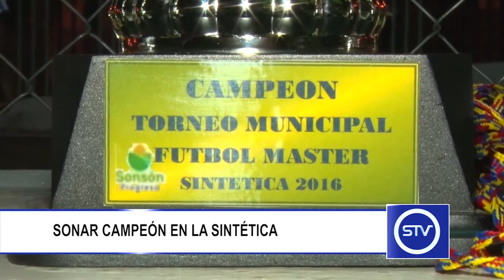SONAR CAMPEÓN EN LA SINTÉTICA